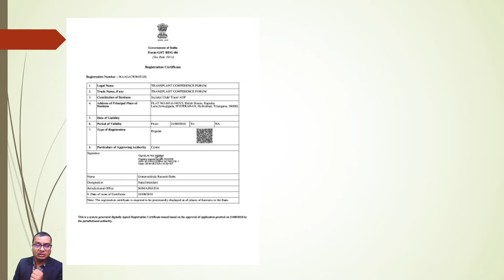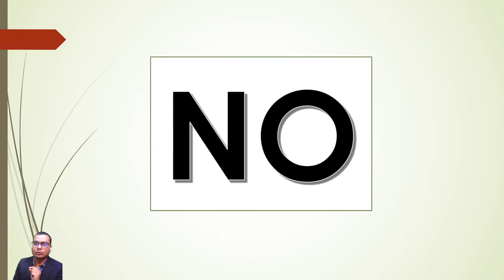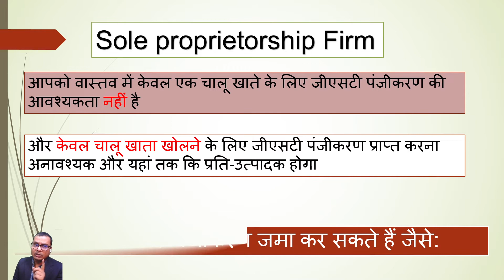is GST is Mandatory for opening Current Account ?? क्या चालू खाता खोलने के लिए जीएसटी अनिवार्य है ??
GST & Current Account
What is Current Account